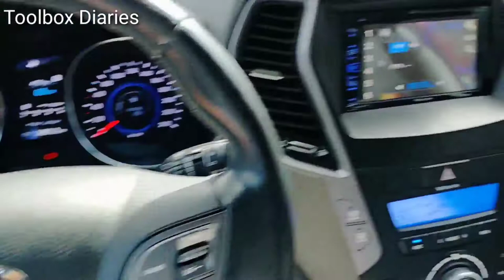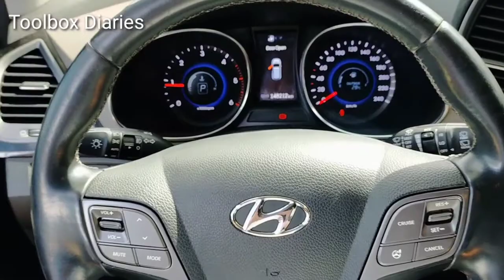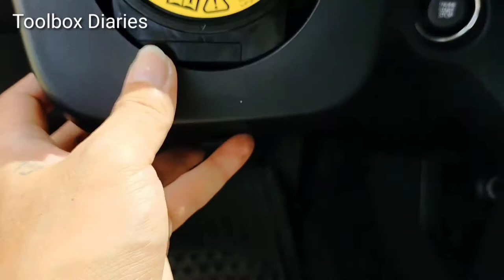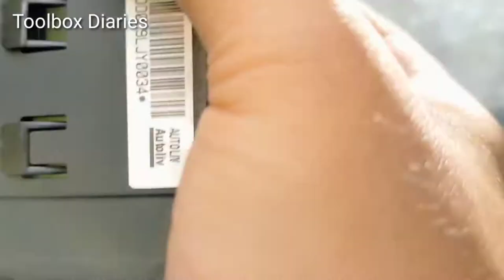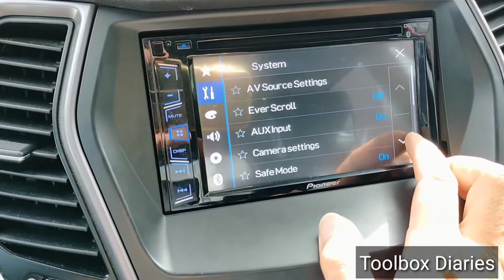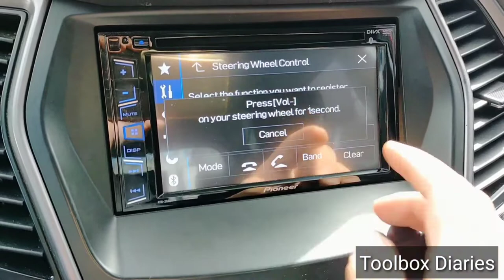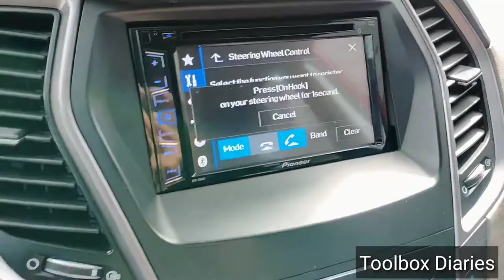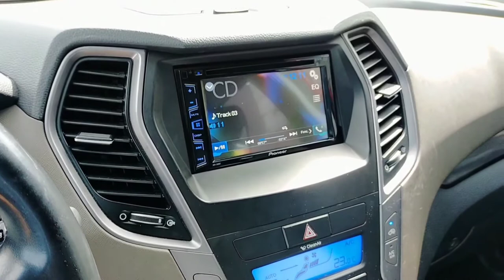Hyundai santa fe | steering wheel controls not working | easy fix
Hyundai santa fe steering wheel controls not working
easy fix!

music not mine
 When You Say Nothing At All (2020 Version)
credits to Ronan Keating

intro/outro credits